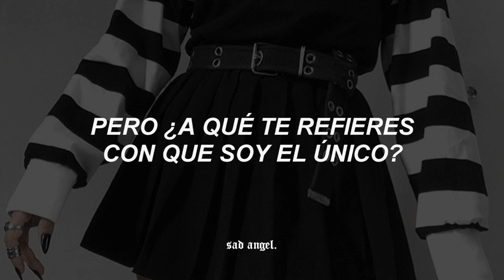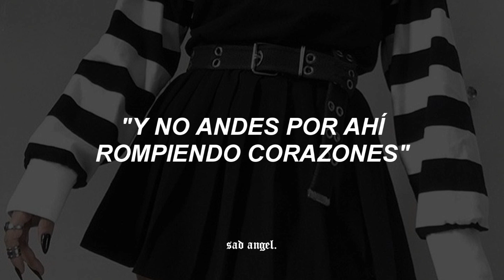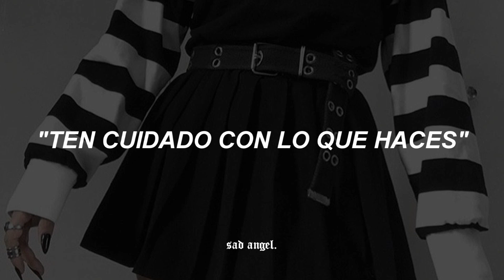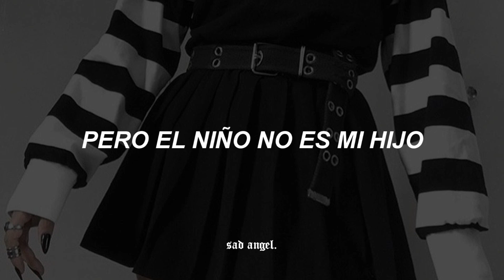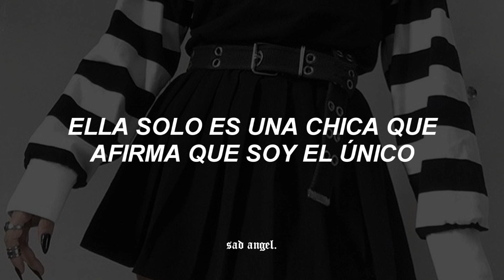qUiErEs uNa mAnZaNa? 😈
Michael Jackson - Billie Jean (sub español)

frase fav: "recuerda pensar dos veces"

┊✦ letras: ✦ ┊

(Do think twice, do think twice)

She told my baby we'd danced 'til three, then she looked at me
Then showed a photo my baby cried his eyes were like mine (oh, no)

You know what you did, (she says he is my son) breaking my heart babe

✩ con este video no se generan ingresos, todo esta reservado a la disquera
✩ me ayudarias mucho si les like!
✩ si tienes alguna sugerencia, sientete libre de comentarla en mi último video!

editor: sony vegas 17
font: arial bold italic
referencias: pinterest, we heart it

si leiste esto, ten buen día, angelito ;)

tags (ignorar)
letras, lyrics, traduccion, traducciones, aesthetic, tumblr, v-lyrics, sub español, sub.español, 2020, español, inglés, ingles,